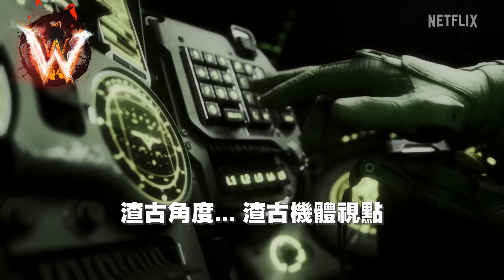機動戰士高達 復仇的安魂曲 gundam requiem vengeance 一秒激嬲你 (6分鐘後影評)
Wild Wildy 217 電影影評 // 字幕待定 // 更新：自護本身設定和納粹相似，從軍服可見；但Netflixcl卻淡化這點，讓人感覺聯邦也非好人。但自護墜毀兩人造衞星落地球屠殺億計人口，這怎樣也說不過去。